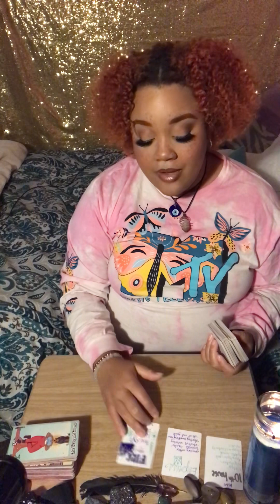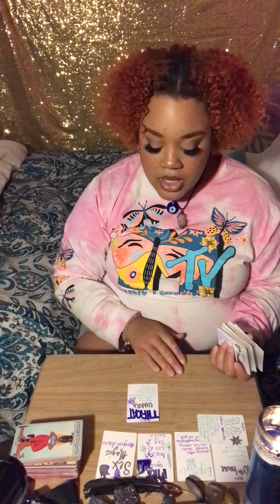MINI MESSAGES: THE EMPRESS IS EXPANDING HER CAREER 👑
Follow me on all my social medias:
Link tree to everything: @Miamelanin | Linktree
Personal IG @mia_melanin
Business page @scorpionssecret
Podcast @playsapiosexualdiaries

Services I offer:
1,2, or 3 Question pulls
Dream Divination (clarity in dreams)
Spiritual Journey reading
Chakra healing work and tips
Messages from ancestors/angels reading
Love life/soulmate reading 🔮